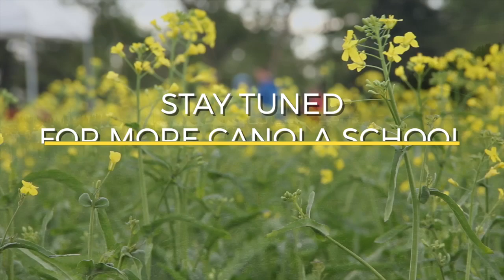Canola School: Speed plays a role in tillage erosion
More compaction, soil movement, and residue management -- learn what impact the tillage pass has on your soil in this Canola School with Marla Riekman